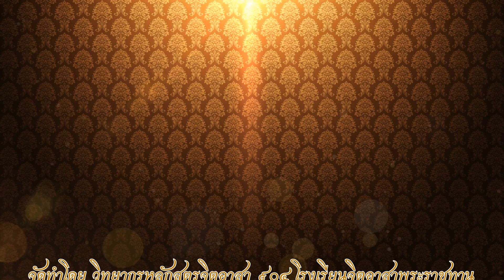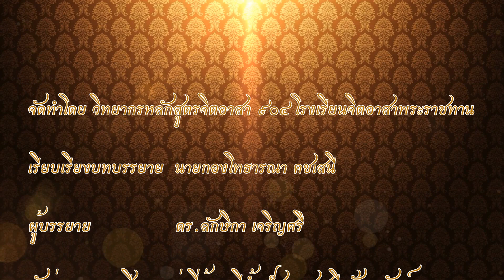พระบาทสมเด็จพระบรมชนกาธิเบศรมหาภูมิพลอดุลยเดชมหาราชบรมนาถบพิตร ตอนที่ 26 พระมหากษัตริย์นักกีฬา